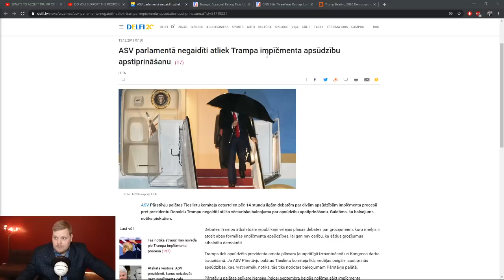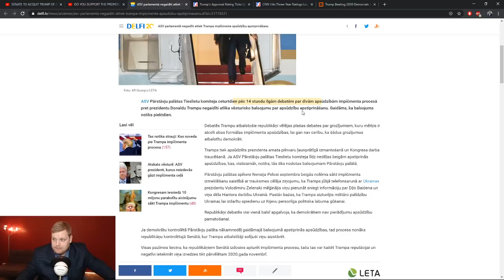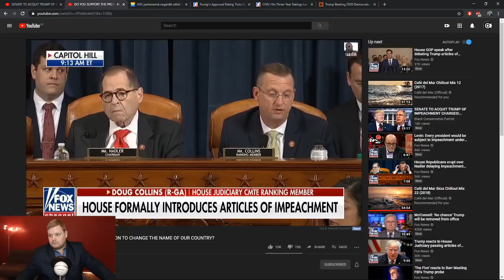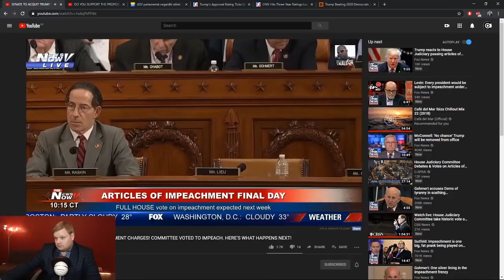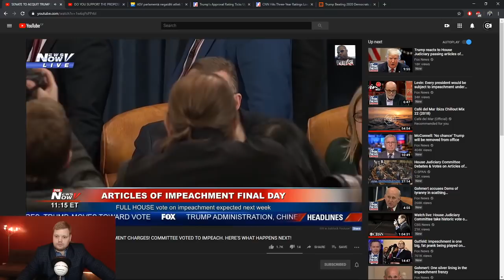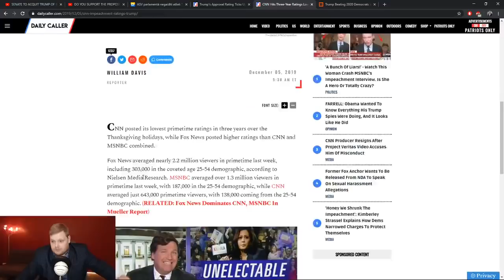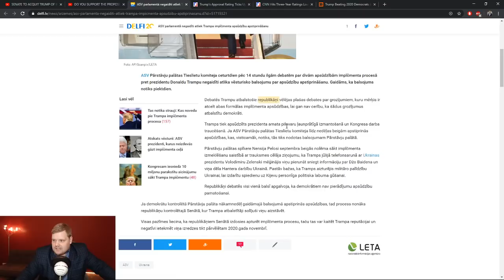!!!UZMANIETIES!!! LETA un Delfi ir Fake Ziņas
Iegādājies automašīnu? Pārbaudi auto vēsturi šeit: Carvertical